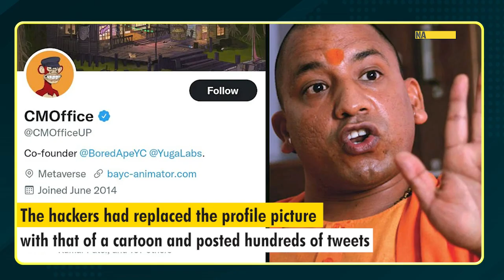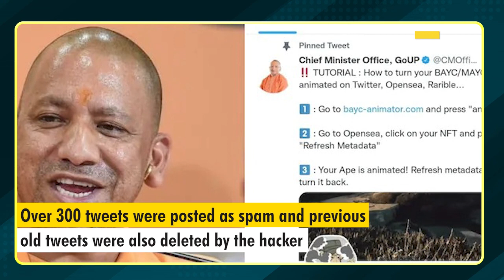Twitter handle of UP CM Yogi Adityanath’s office hacked, State govt warns strict action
The twitter handle of the office of Uttar Pradesh Chief Minister Yogi Adityanath was hacked briefly. the state government said that “strict action” would be taken against those involved